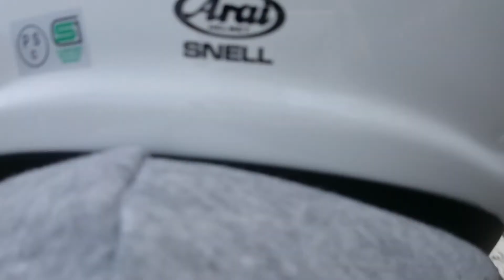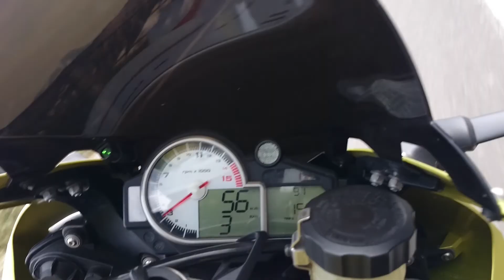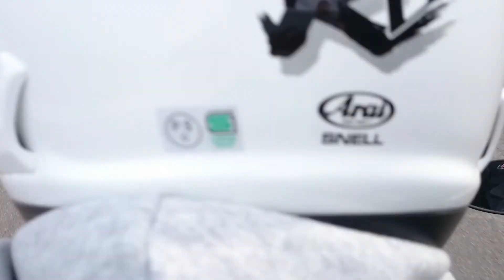福島スカイライン ２０１５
２０１５・４・２２日るぅたんとヘンリーで初タンデムっす！